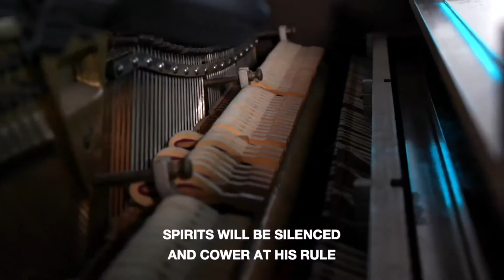December 20, 2020 - Living Water Yelm - Everlasting Father